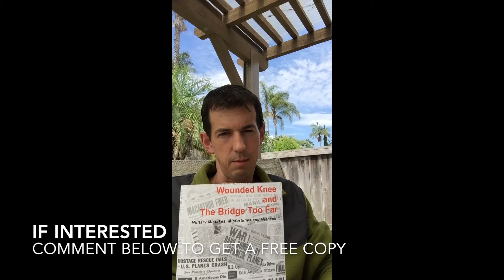Free Book Giveaway: Wounded Knee and the Bridge Too Far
Wounded Knee and the Bridge Too Far by Paul Mitura